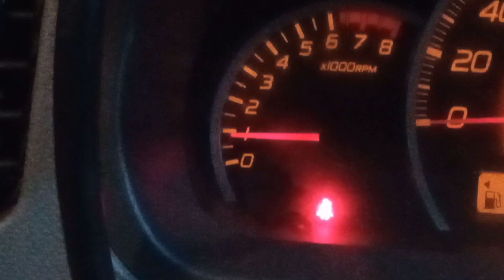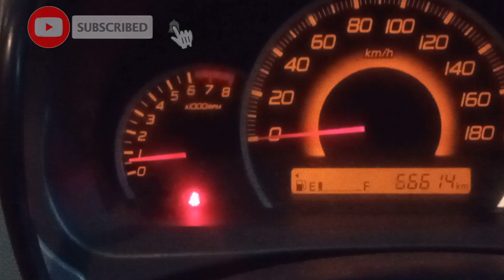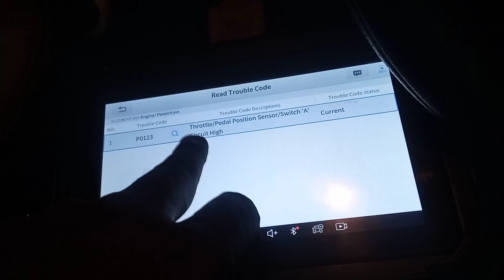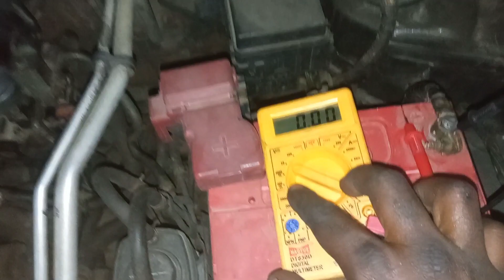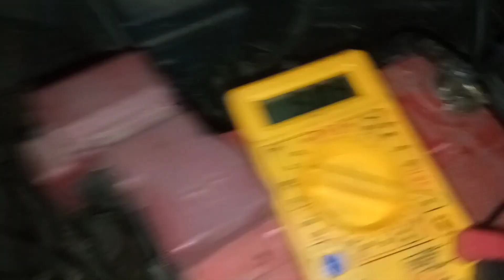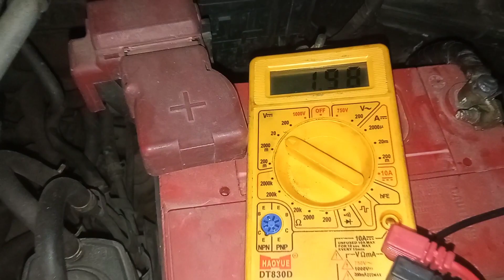P0123,suzuki wagonr throttle position sensor circuit high, TP SENSOR wiring fully explained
In this video detailed explained about fault code p0123 throttle position sensor circuit high and wiring diagram